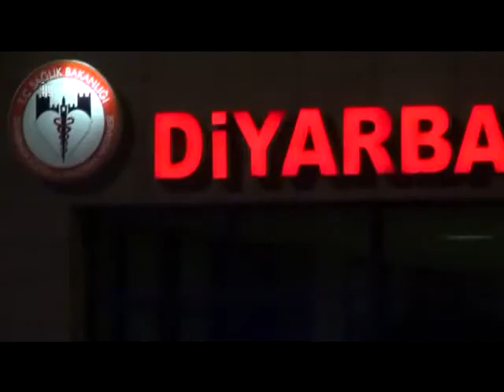Bu Annenin Feryadını Kim Duyacak! - 06 Kasım 2012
Adalet Bakanlığının mahkûmlara yönelik sevk zulmünden kaynaklanan mağduriyetler katmerleşerek devam ediyor. 19 yıl boyunca her görüş gününü özlemle bekleyen Şerife Adem, şimdi ölüm döşeğinde
 Ve ölmeden önce son kez oğlu Güro Adem'i görmek istiyor.

Değerli İzleyicilerimiz;

TÜRKÇE

KÜRTÇE-KURMANCI

ARAPÇA

İNGİLİZCE

FARSÇA

KÜRTÇE-SORANİ